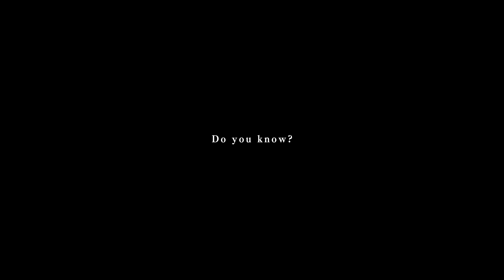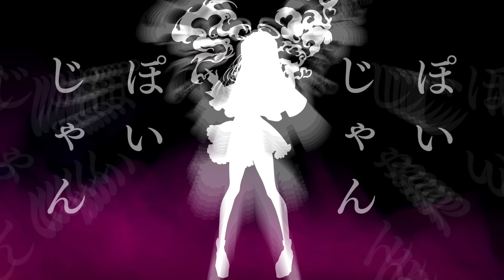【歌ってみた】神っぽいな【にじさんじ/健屋花那】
ぽいな　ぽいな　ぽい　憧れちゃう！

illust：めつぶしあんこ
movie：ぴろぱる
MIX：D_MIX
vocal：健屋花那